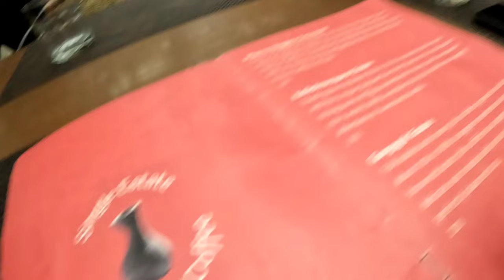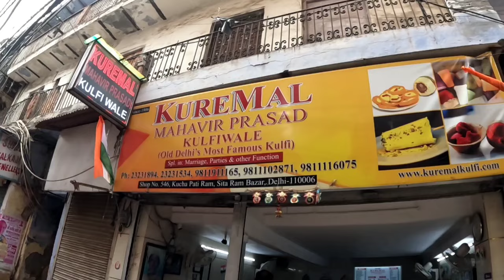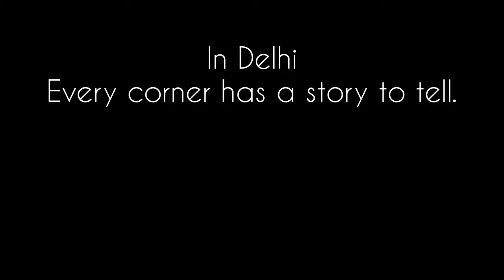Famous Natraj K DahiBhalle 😍 |Chandni chowk Street Food❤️🙌🏼